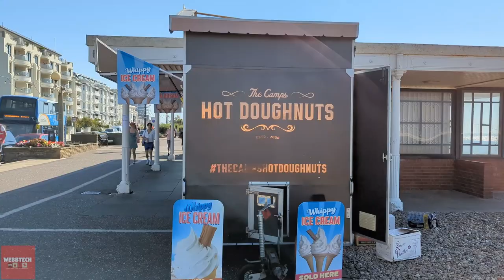Worthing Parkrun 13th August 2022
Another Saturday and another Worthing parkrun. Today was super hot, I hope you all wore lotion. Lots of happy, sweaty and smiling faces. We spotted Stuart Diver and a special shoutout to Henry Ainsley aka The Bearded Runner who was down spreading his message.